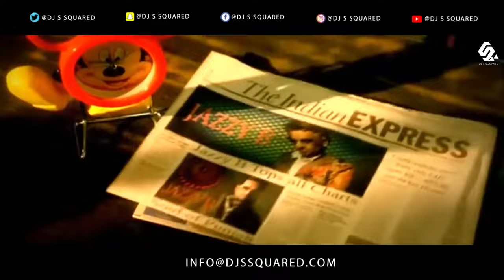JAZZY B & DJ S Squared - Podcast - New 2020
DJ S Squared Podcast with Jazzy B

Booking Information